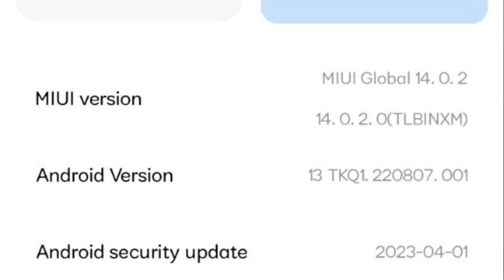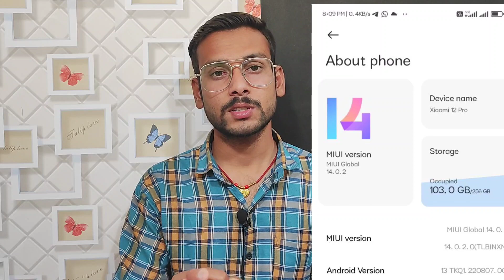Xiaomi 12 Pro - Miui 14.0.2.0 New Update Rollout Start in India